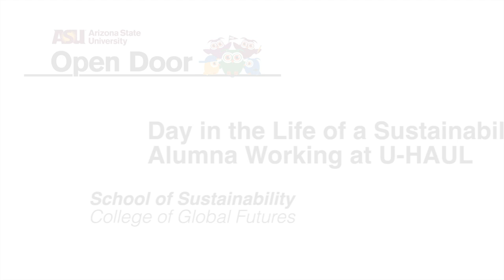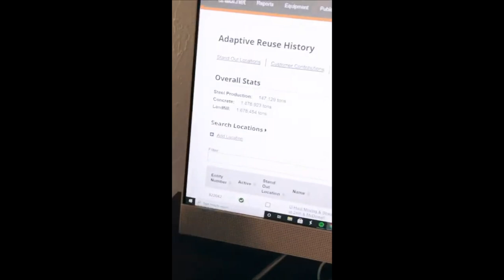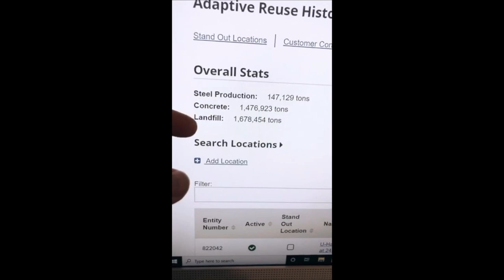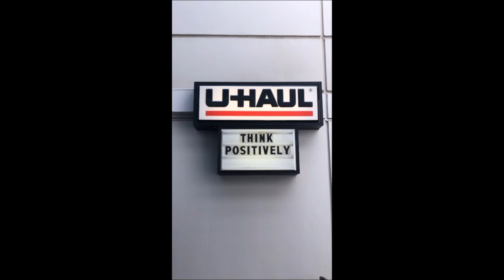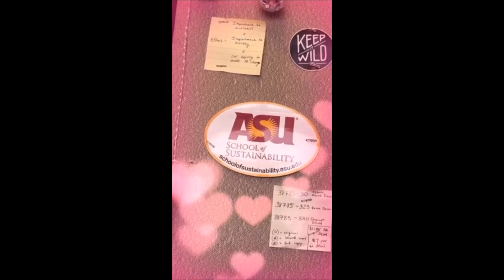Day in the Life of a Sustainability Alumna Working at U HAUL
Follow Arizona State University School of Sustainability alumna Alexia Bednarz for a glimpse into her sustainable career at U-HAUL. Alexia shares how her position and sustainable practices have been implemented at U-HAUL and their impact. She also shares her journey to becoming a Sustainability major and how she landed her job at U-HAUL.